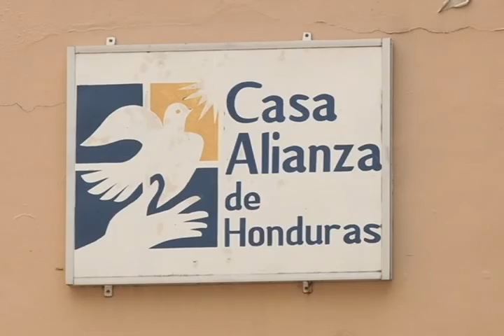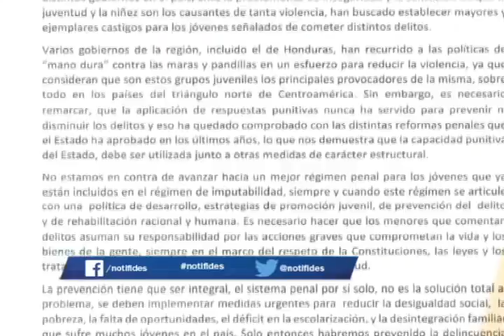Semana crucial en discusión del tema reducción de la edad punible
Esta semana podría ser crucial en la discusión del tema de la reducción de la edad punible, esto en medio de opciones de varios sectores que manifiestan que esto sería un retroceso en la justicia penal de Honduras